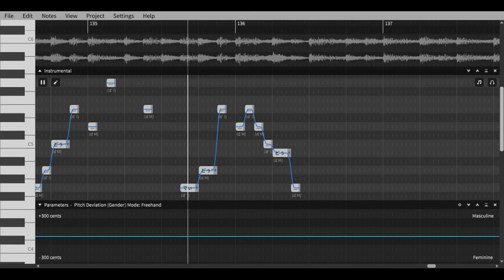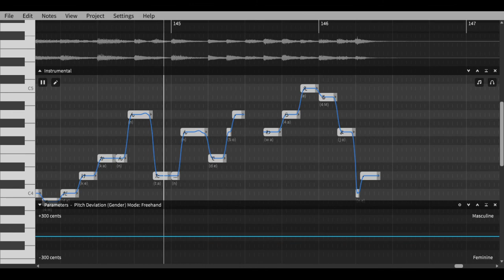【Yamine Renri/闇音レンリ】Patchwork Staccato - ツギハギスタッカート - Tsugihagi Staccato 【Synthesizer V COVER】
Credits:
Music, lyrics, arrangement: toa
Illustration: sun923
Original Vocal: Hatsune Miku
VSQx: tara-san
Vocal: Yamine Renri
Mix: NIKO P
Programs:
SynthV/Synthesizer V